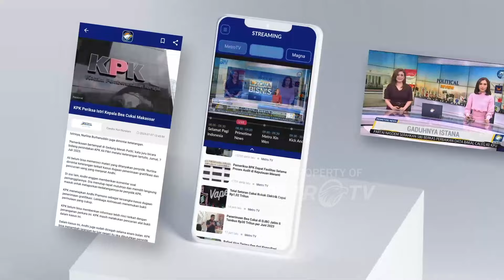Usai Mundur dari Kepala OIKN, Bambang Dapat Tugas Baru Dari Jokowi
MetroTV, Sementara itu dalam kesempatan terpisah menteri sekretaris negara Pratikno mengugkapkan Bambang Susantono akan mendapat tugas baru setelah mundur sebagai kepala otorita Ibu Kota Nusantara. Ia ditugaskan membantu langung Presiden dalam memperkuat kerja sama internasional untuk percepatan pembangunan IKN